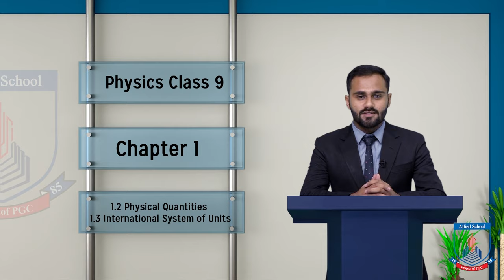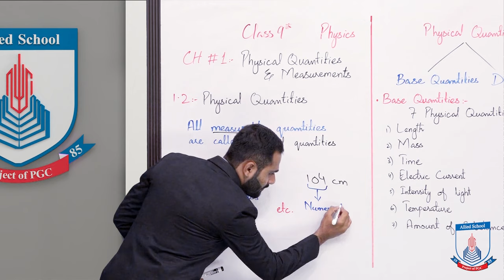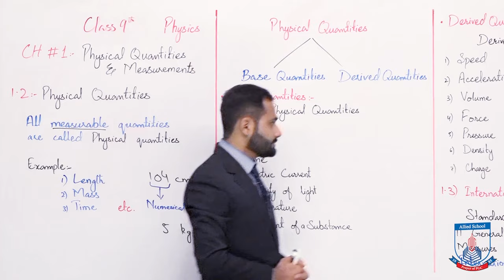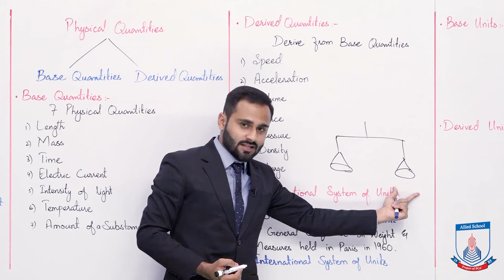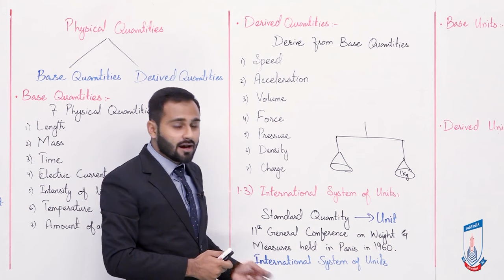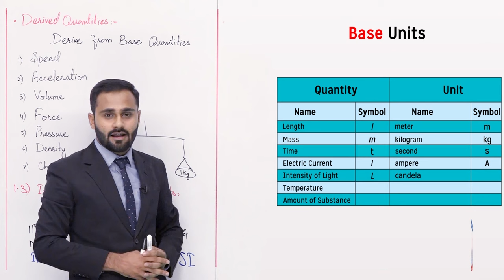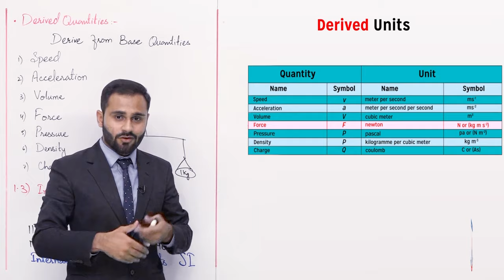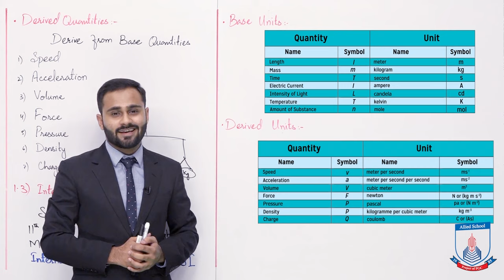Class 9 - Physics - Chapter 01 - Lecture 3 - Physical Quantities, SI Units - Allied Schools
In this lecture of Chapter no 1 Physics Class 9th. We will cover the topic 1.2 Physical Quantities, 1.3 International System of Units After studying this lecture, student will be able to:
• Familiar with different Physical Quantities
• Recognize units of different Physical Quantities
• Familiar with International System of Units